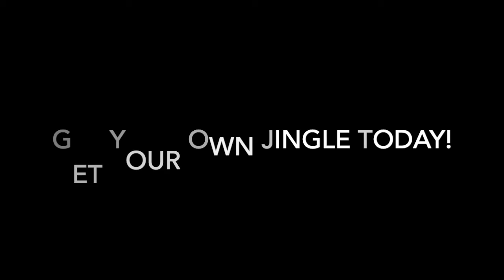Pushkin's Theme (RIP)